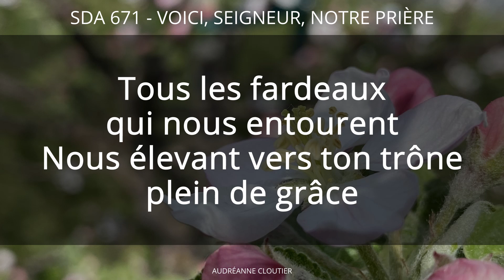671 - Voici, Seigneur, notre prière (voix) | SDA Hymnal | Audréanne Cloutier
Traduit de l'hymne en anglais "As We Come To You In Prayer" dans le livre SDA Hymnal no 671. Traduction par Amélie Onsoti.

Audréanne Cloutier

Image : Xavier Cloutier

Abonnés : 175